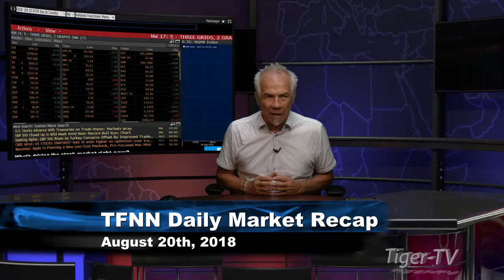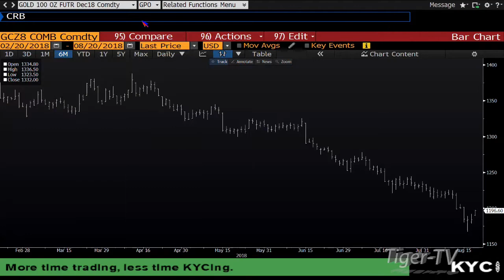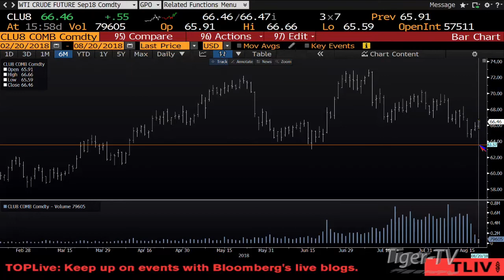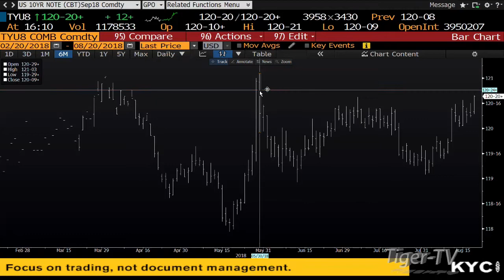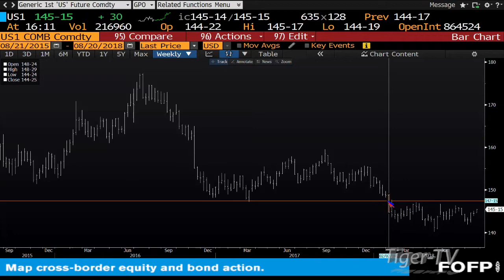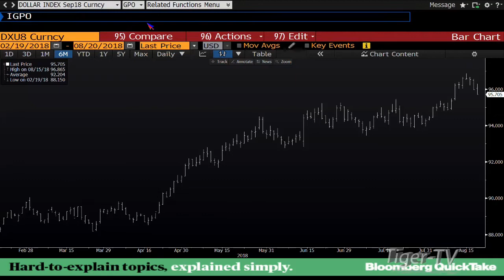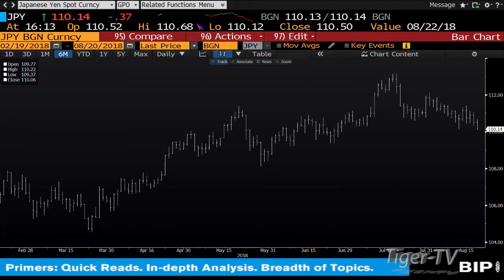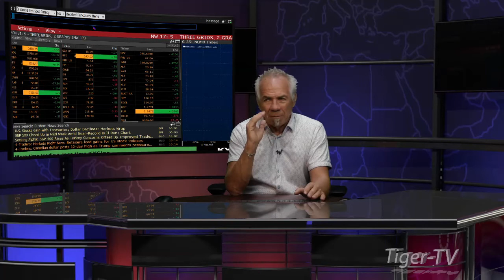August 20th Daily Market Recap with Tom O'Brien on TFNN